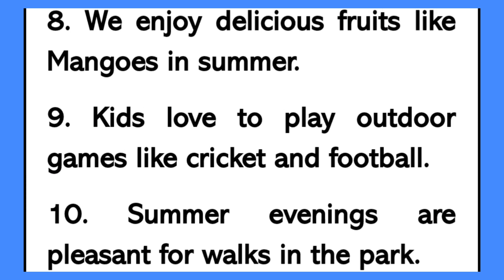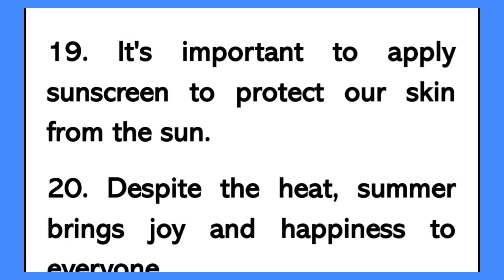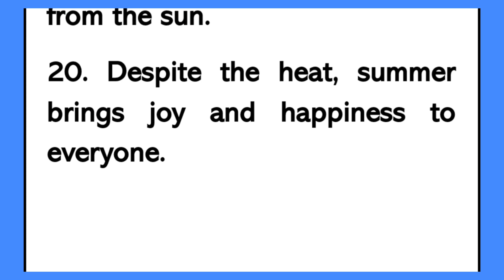Summer Season 20 Lines Essay writing in English, Easy or simple paragraph, short note or on summer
Summer Season 20 Lines Essay writing in English, Easy or simple paragraph, short note or  on summer By Smile Please World